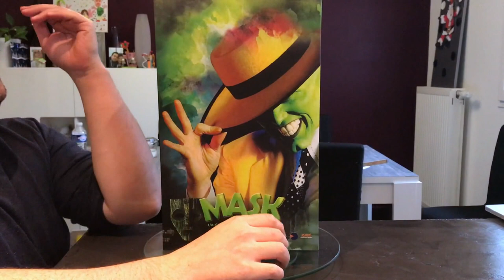ASMUS TOYS - THE MASK 2.0 - 1/6 FIGURE - FRENCH REVIEW FRANCAISE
Review de la figurine The Mask de la marque Asmus toys